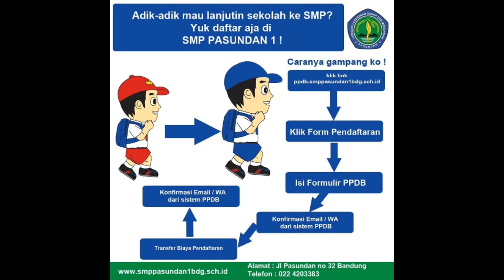PPDB ONLINE 2020 SMP PASUNDAN 1 KOTA BANDUNG-CEP INDRA AGUSTIN JPE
Cep Indra Agustin Jakarta Pertamina Energi (12) Quicker

Saat pandemik covid-19 seperti ini tidak pusing cari info bagaimana cara daftar ke SMP PASUNDAN 1 BANDUNG, tinggal mengakses web kami untuk Pendaftaran Peserta Didik Baru...

Atau kalian bisa follow instagram kami @pasonejhs disana ada cara cara pendaftarn di sekolah kami

Yuks jangan sampai ketinggalan jangan sampe kebingungan
Tinggal daftar di SMP PASUNDAN 1 BANDUNG DIGITAL SCHOOL
@cepindraa atlet proliga dari jakarta pertamina energi aja sekolah di kita, kalian jangan sampe ketinggalan ayo daftar segera

Oh iya jangan lupa
Kalian harus tetep sehat, dan selalu berfikir positif